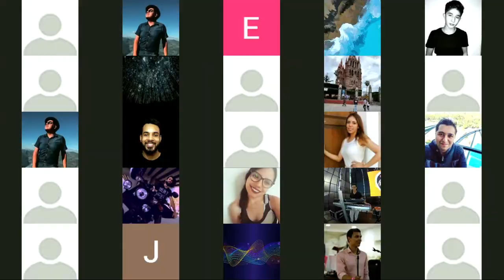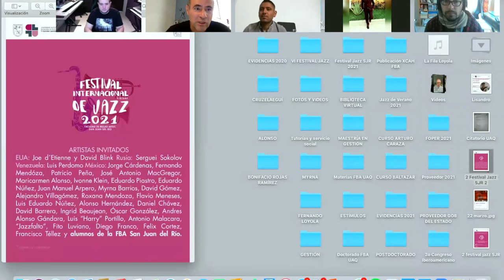"Los tres ejes de la improvisación"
Master Class del pianista, compositor y arreglista Lisandro Esteban Pidre. 18 de marzo de 2021. Secretaría de Extensión y Cultura Universitaria y la Facultad de Bellas Artes de la Universidad Autónoma de Querétaro.